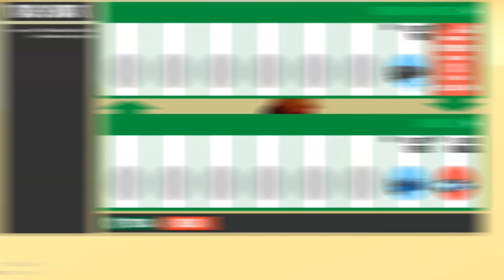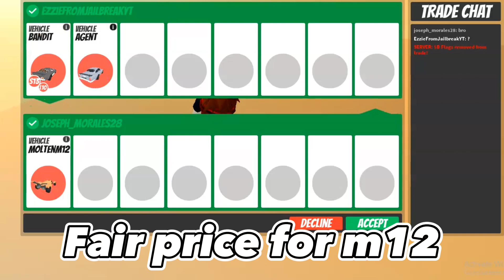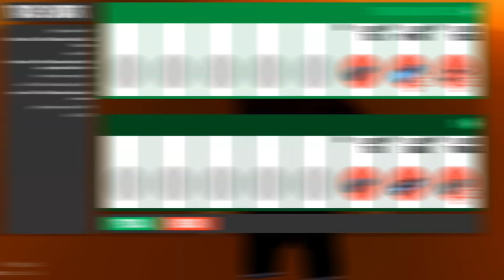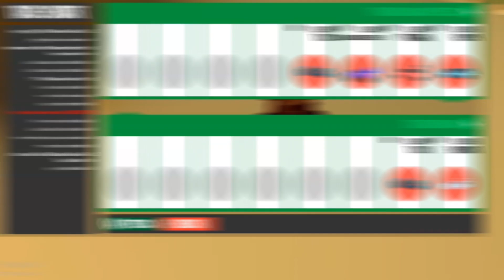Jailbreak trading with Ezzie Ep19!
Loverboy by Alez Karlo
OuttaMyHead! By Alez Karlo